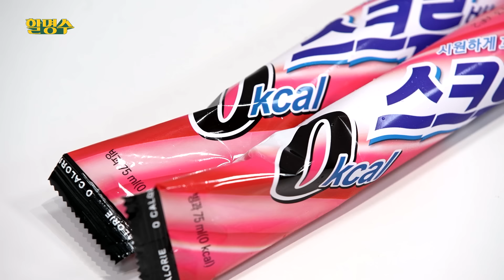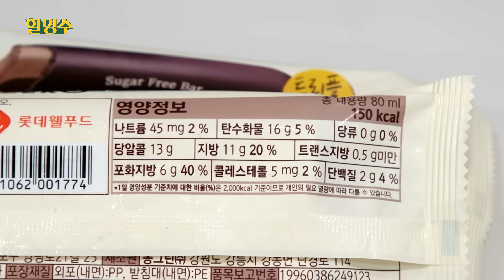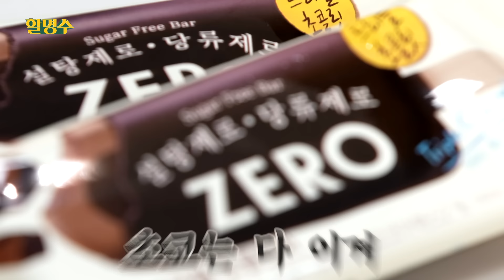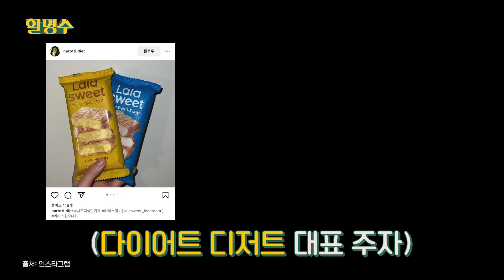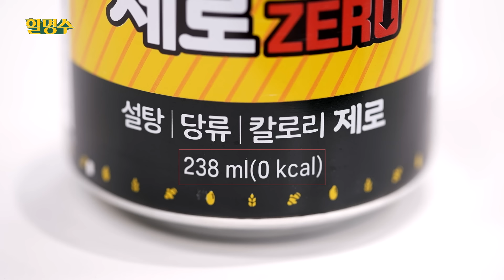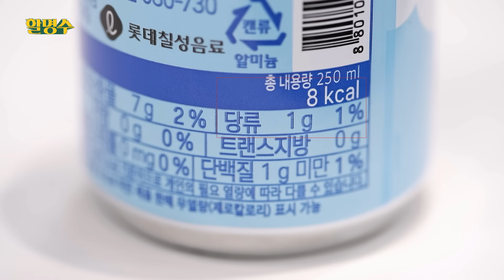(ENG) 어머니~ 예나가 리뷰를 너무 잘해요ㅣ제로 간식 리뷰ㅣ할명수 ep.192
명-하!

제로는 살 안 쪄
살은 내가 찌지
뭐든 적당히 먹어야 된다 깨스야

00:00 ZERO 리뷰🌀

03:19 제로 아이스크림
08:40 제로 디저트
15:24 제로 음료

+ 21:22 다음 거